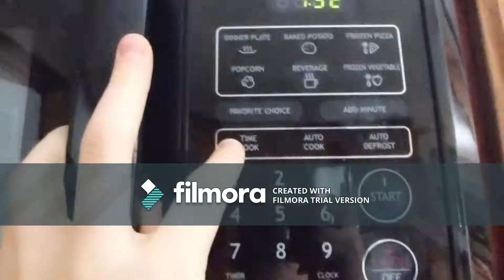VLOG#4...I FELL IN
Today was a fun day, but if u wanna know what happend stay tunned.